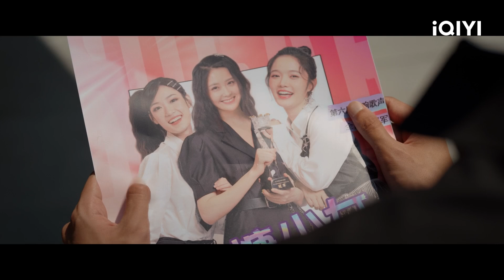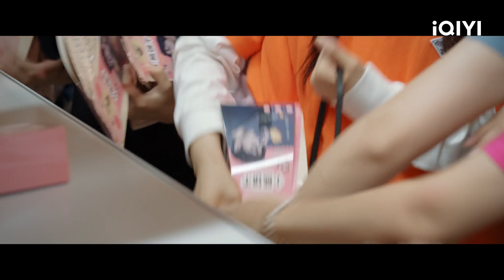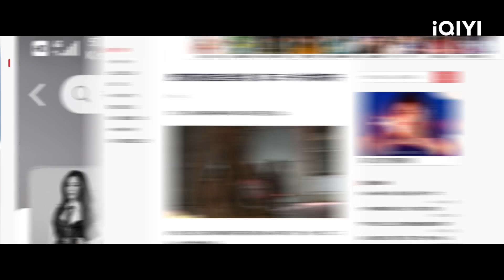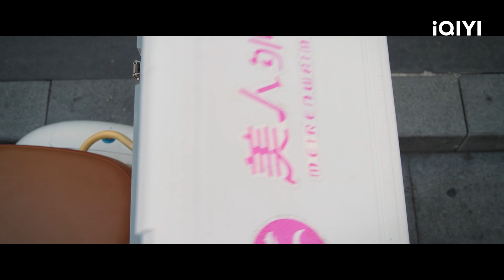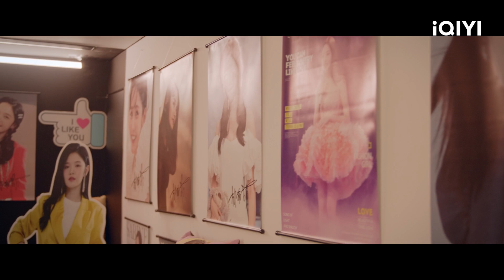EP.1 (FULL EP) | แอนตี้หัวใจยัยไอดอล (Taste of Love) ซับไทย | iQIYI Thailand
แอนตี้หัวใจยัยไอดอล Taste of Love ดูซับไทยบนแอป iQIYI และเว็บ iQ.com

🍬แอนตี้หัวใจยัยไอดอล (Taste of Love)
คำบรรยาย:  ซีรีส์เรื่องนี้ดัดแปลงมาจากการ์ตูนเรื่อง "ฉันถูกประธานเเอนตี้เเล้วสินะ" ซึ่งบอกเล่าเรื่องราวของถังซูไอดอลเกิร์ลกรุ๊ปยอดนิยมที่ถูกเสวี่ยฉางเข้าใจผิด หลังจากน้ำหนักขึ้น 25 กิโล เธอก็กลายเป็นพี่เลี้ยงส่วนตัวของหวงฝู่เจวี๋ยประธานเอนเตอร์เทนเมนท์กรุ๊ปโดยไม่ได้ตั้งใจ หวงฝู่เจวี๋ยที่มีภาวะจดจำใบหน้าไม่ได้เป็นแอนตี้แฟนอันดับหนึ่งของไอดอลถังซูโดยไม่คาดคิด! ดังนั้นทั้งสองจึงแสดงเรื่องราวความรักอันน่าตื่นเต้นของเกิร์ลกรุ๊ปที่ประธาน "แอนตี้"
นักแสดงนำ: Wang Yijin,Shag Deng

ซีรีส์ฮิต:
【พากย์ไทย】เล่ห์รักวังคุนหนิง(Story of Kunning Palace)
【พากย์ไทย】ข้ามภูผาหาญท้าลิขิตรัก (A Journey to Love)
【พากย์ไทย】วุ่นนัก โจทย์รักแรก（First Love）

【ซับไทย】เล่ห์รักวังคุนหนิง( Story of Kunning Palace )
【ซับไทย】ข้ามภูผาหาญท้าลิขิตรัก (A Journey to Love)
【ซับไทย】พานพบประสบรัก (Love is an Accident)

【ซีรีสไทย】พี่นักเลงที่รัก (My Dear Gangster Oppa)
【ซีรีสไทย】ดื้อเฮียก็หาว่าซน (Naughty BABE Series）
【ซีรีสไทย】รักเราเท่าจักรวาล (My Universe)